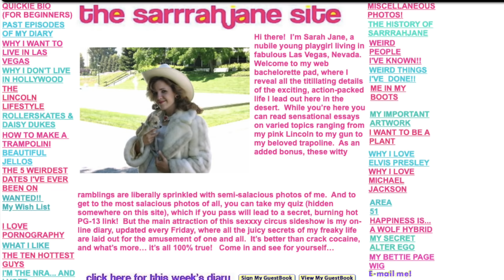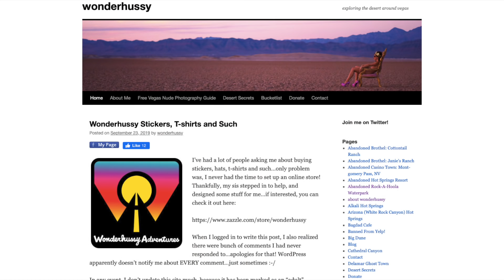Becoming Wonderhussy: My Life Story and How I Started YouTube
Date of Adventure: Ongoing

How did a nice girl like me end up living in a place like Las Vegas? Why did I end up working as a figure model? And what led me to becoming a YouTuber? Find out the answers to these burning questions and more as I reveal. my life story!

wonderhussy, wonder hussy